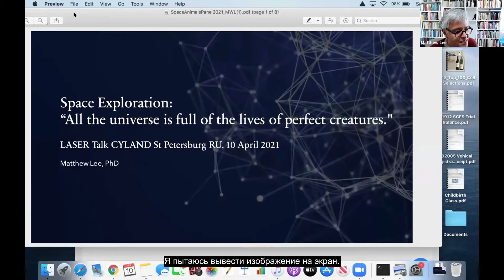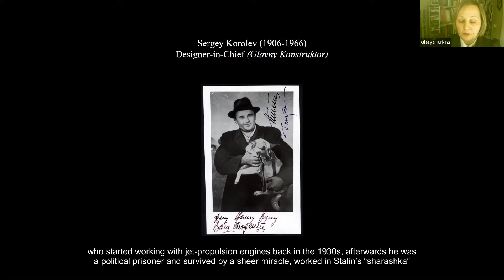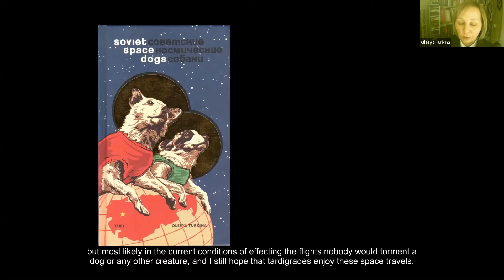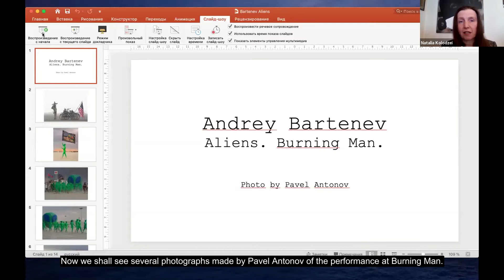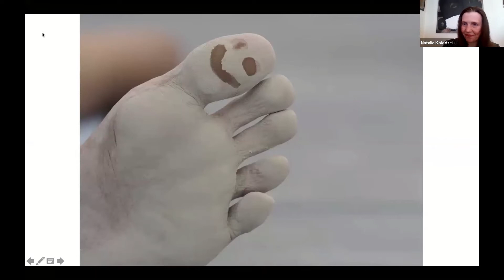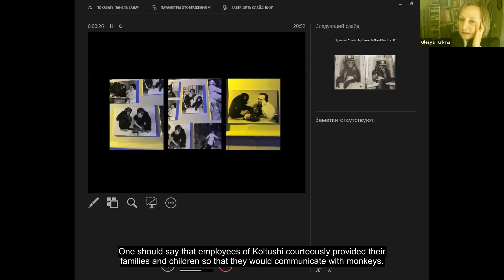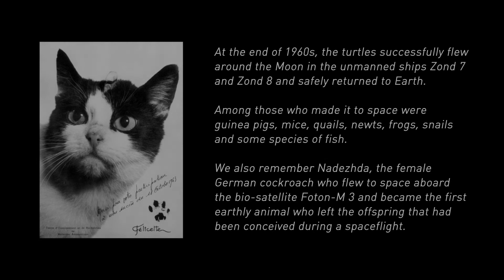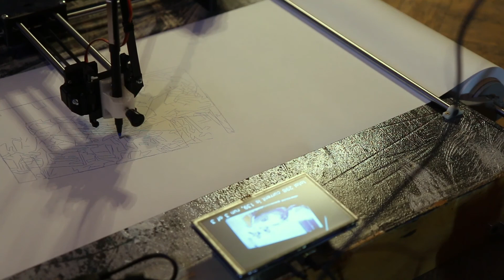2021-04-10 - Space Exploration:“All the universe is full of the lives..." - LASER Talks CYLAND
LASER Talks CYLAND
Space Exploration: “All the universe is full of the lives of perfect creatures.” — Konstantin Tsiolkovsky

Panelists: Olesya Turkina, Alexandra Dementieva, Andrey Bartenev, Matthew Lee
Moderator: Natalia Kolodzei

is the link to the event with simultaneous translation into Russian.

Olesya Turkina is a senior researcher at the Russian Museum and an associate professor at St. Petersburg State University. She has been a full member of the Northwest Branch of the Russian Federation of Cosmonautics since 1999. Since 1997, she has collaborated with the Museum of Jurassic Technology (Los Angeles), and since 2012 with KSEVT (Cultural Centre of European Space Technologies, Slovenia). She has curated countless exhibitions of contemporary art, including space-related shows, and has written numerous articles and books, including Soviet Space Dogs (FUEL, 2014).

Alexandra Dementieva is a multidisciplinary artist. Her installations use dance, music, cinema, and performance. She raises questions related to social psychology and theories of perception, suggesting solutions to them by contemporary artistic means. Her works have been exhibited worldwide. Her recent essay in Leonardo Journal “Homo Sapiens, Mnesitardigrada Class and Umwelt: A Dialogue on Interspecies” focuses on existing knowledge about interspecific communication and hypothesis about the spread of interplanetary civilizations. It is expressed as an imagined communication flow between a human earthling scientist and a Kquaanian–human hybrid who is an artist by earthly occupation.

Andrey Bartenev is a multimedia artist, sculptor, experimentalist, and creator of many provocative, interactive installations and performances. Bartenev, who since the 1990s has been known as the ‘Performance Man’ and the ‘Master of Installations’, perceives the world through contrasts of colors and volumes, textures and surfaces, an active interplay of materials and shapes. In 2002, he worked on a performance entitled “The Stairway of Red” in the summer center of the Watermill theatre in the Hamptons, NY. In 2007, Bartenev participated in “Click I Hope,” the Russian pavilion’s group exhibition at the 52nd Venice Biennale. In 2017, he took part in Burning Man Festival with the camp entitled “Aliens? Yes!”.  In 2018, Bartenev won the Alternative Miss World as Miss UFO.

Matthew Lee is a poet and also a quantitative hedge fund manager. He holds a Ph.D. in Physics from UCLA where he studied Theoretical Elementary Particles and also Non-linear Dynamics. He has dreampt about black holes since he was a child. And feels everyone should have a pet Tardigrade.

LASER TALKS

The Leonardo/ISAST LASERs are a program of international gatherings that bring artists, scientists, humanists and technologists together for informal presentations, performances and conversations with the wider public to over 46 cities around the world. The mission of LASER is to encourage contribution to the cultural environment of a region by fostering interdisciplinary dialogue and opportunities for community building.

In September 2020, CYLAND Media Art Lab has become the official representative of The Leonardo / LASER Talks CYLAND

00:00:00 – 00:00:18 – Opening Title
00:00:18 – 00:03:31 – Introduction by Natalia Kolodzei
00:03:31 – 00:11:04 – Matthew Lee
00:11:04 – 00:11:55 – Olesya Turkina - introduction by Natalia Kolodzei
00:11:55 – 00:23:19 – Olesya Turkina
00:23:19 – 00:23:59 – Alexandra Dementieva - introduction by Natalia Kolodzei
00:23:59 – 00:36:54 – Alexandra Dementieva
00:36:54 – 00:39:15 – Andrey Bartenev - introduction by Natalia Kolodzei
00:39:15 – 00:44:20 – Andrey Bartenev
00:44:20 – 01:09:25 – General discussion
01:09:25 – 01:15:43 – Video by Anna Frants